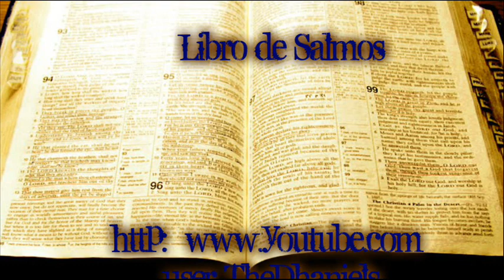Salmo 39 Reina Valera 1960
Salmos 39
39:1 Yo dije: Atenderé a mis caminos,
Para no pecar con mi lengua;
Guardaré mi boca con freno,
En tanto que el impío esté delante de mí.
39:2 Enmudecí con silencio, me callé aun respecto de lo bueno;
Y se agravó mi dolor.
39:3 Se enardeció mi corazón dentro de mí;
En mi meditación se encendió fuego,
Y así proferí con mi lengua:
39:4 Hazme saber, Jehová, mi fin,
Y cuánta sea la medida de mis días;
Sepa yo cuán frágil soy.
39:5 He aquí, diste a mis días término corto,
Y mi edad es como nada delante de ti;
Ciertamente es completa vanidad todo hombre que vive. Selah
39:6 Ciertamente como una sombra es el hombre;
Ciertamente en vano se afana;
Amontona riquezas, y no sabe quién las recogerá.
39:7 Y ahora, Señor, ¿qué esperaré?
Mi esperanza está en ti.
39:8 Líbrame de todas mis transgresiones;
No me pongas por escarnio del insensato.
39:9 Enmudecí, no abrí mi boca,
Porque tú lo hiciste.
39:10 Quita de sobre mí tu plaga;
Estoy consumido bajo los golpes de tu mano.
39:11 Con castigos por el pecado corriges al hombre,
Y deshaces como polilla lo más estimado de él;
Ciertamente vanidad es todo hombre. Selah
39:12 Oye mi oración, oh Jehová, y escucha mi clamor.
No calles ante mis lágrimas;
Porque forastero soy para ti,
Y advenedizo, como todos mis padres.
39:13 Déjame, y tomaré fuerzas,
Antes que vaya y perezca.